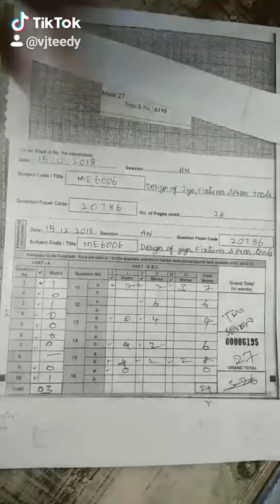Anna university correction total mistake 😤😤😤😤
Correction Kuda olunga Pana therila ivananga ellam staff ah ???